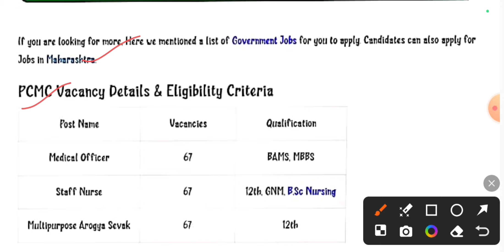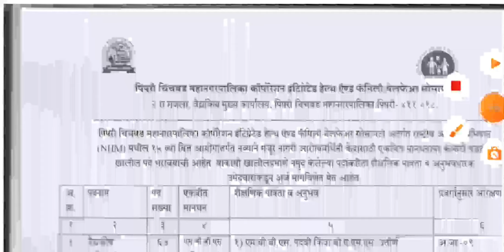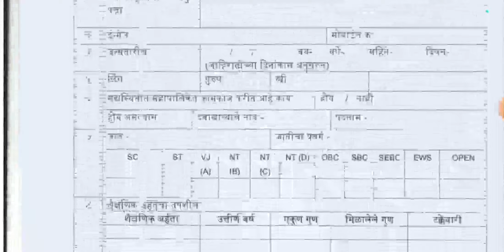NURSING THREE VERY GOOD BIG VACANCY NEWS 2024 FORM LAST DATE NEAR APPLY FAST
NURSING THREE VERY GOOD BIG VACANCY NEWS 2024 FORM LAST NEAR APPLY FAST